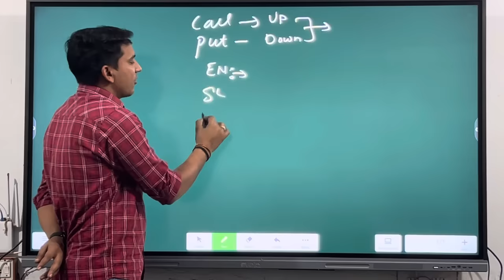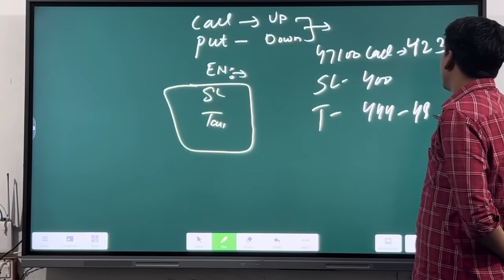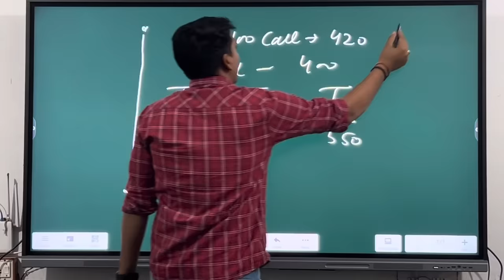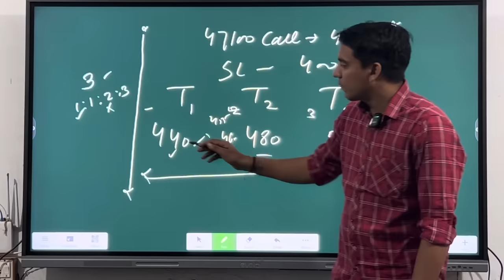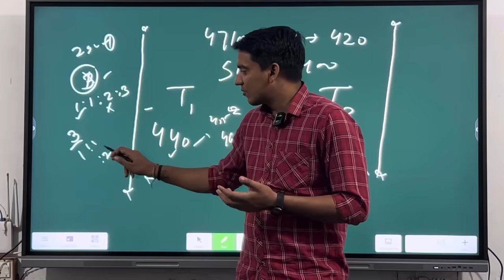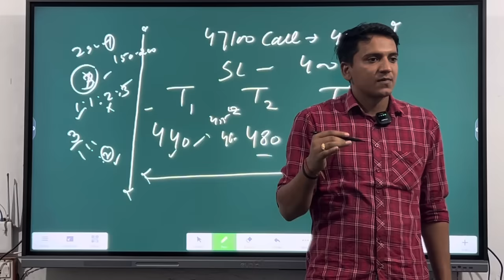Trade with sunil Only bank nifty intraday knowledge zero se start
Chotu Chai Lekr aa, mehman aaye hai trading seekhne 📈

नमस्कार दोस्तों ट्रेड विद सुनील ग्रुप में आप सभी का स्वागत है यह वीडियो सिर्फ और सिर्फ एजुकेशन पर्पस के लिए होगी. जो भी लेवल वीडियो में दिए गए हैं वह सिर्फ और सिर्फ पेपर ट्रेड के लिए है आप रियल ट्रेड न करें इस चीज का आप बिल्कुल ध्यान दें.
में Trade With Sunil कोई भी शेयर buy sell करने की सलाह नहीं दे रहा हूँ.
chart  देखना सीखो जो सिर्फ़ trade With Sunil सीखा देगें आपको रोज देखो वीडियो और सीखो खुद ट्रेडर बन जाओ.

Sunil Dahiya